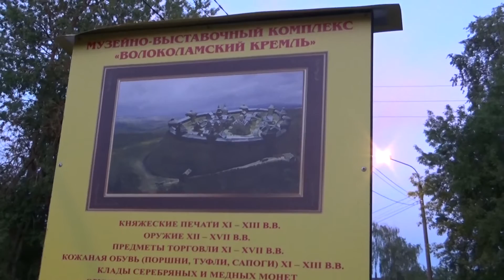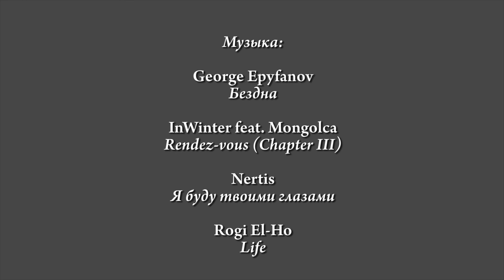Волоколамск с UnderWorld | Бонус - Сталк по заброшенной больнице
Прогулка по Волоколамску с UnderWorld. Вы узнаете об истории города, о Волоколамском кремле и волоколамском СИЗО. Бонус - сталк с UnderWorld по волоколамсой заброшенной больнице.

Nova Tour – снаряжение, которое не подведёт даже под землёй.

InWinter feat. Mongolca - Rendez-vous (Chapter III)